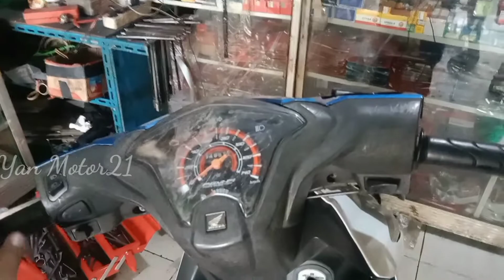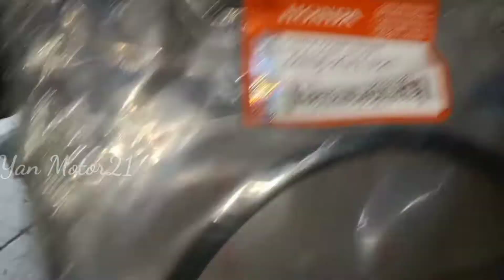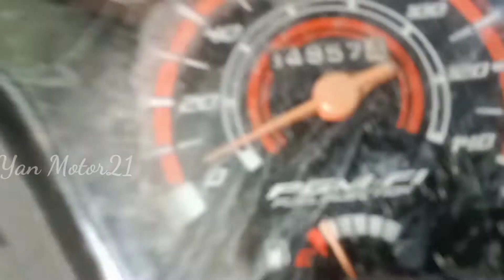Cara Perbaiki Jarum Spidometer Beat Fi Mati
spiidometer beat fI mati